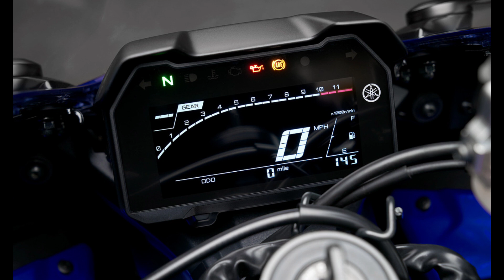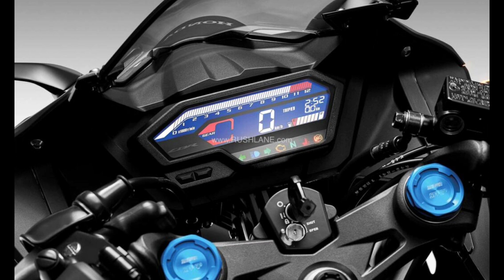Finally yamaha r15m OR cbr150r !! Finally R15 m in INDIA !! कोन सी अच्छी है ?? price & spec's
Yamaha r15m ईआ CBR 150r !! Finally R15 m in INDIA !! कोन सी अच्छी है ?? price & spec's

souravjoshi
souravjoshi vlogs
souravjoshi vlogs Bike's
souravjoshivlogs
souravjoshi Bike's
souravjoshi bike
Yamaha R15v4
yamaha r15 v4
r15 v4 Yamaha
r15 v4 Yamaha 2021
souravjoshi
souravjoshi vlogs
souravjoshi vlogs Bike's
souravjoshivlogs
souravjoshi Bike's
souravjoshi bike
R15 m
r15M
yamahaR15 m
yamahaR15 M
yamahaR15 m
yamahaR2 bs6

\\Mic use-

\\Helmet use-

\\Action camera-